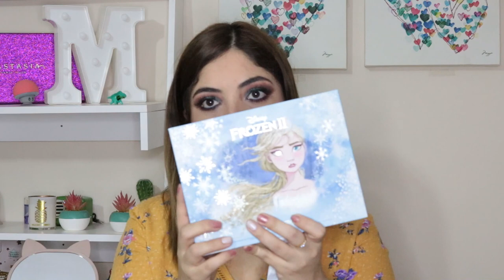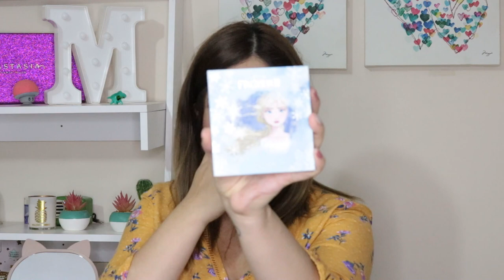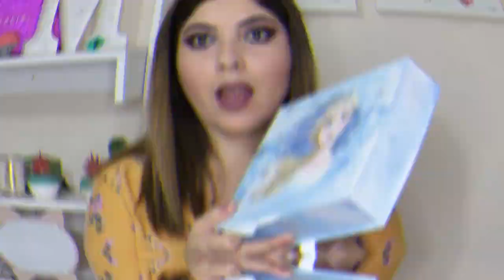Haul De Compras Colourpop | Serpost retuvo mi caja por 2 meses 😐